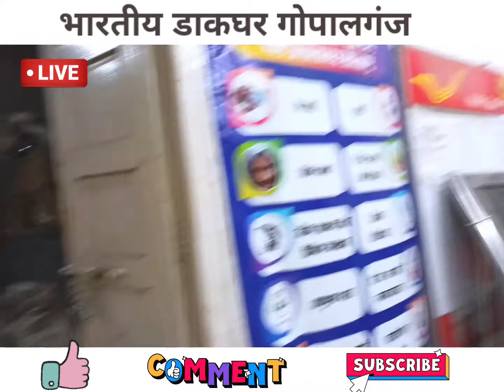Indian Post Office - Gopalganj